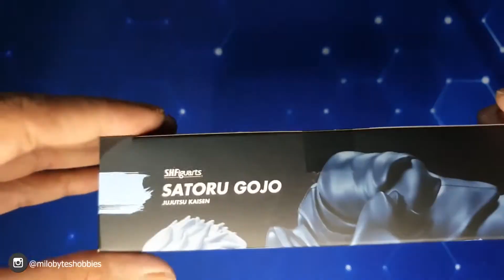SHFiguarts Gojo Satoru UNBOXING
-Product Description
Satoru Gojo from the hit manga/anime series Jujutsu Kaisen joins S.H.Figuarts! Its incredible articulation is designed to capture poses just like seen on-screen. Includes optional hands for replicating the "infinity." Also includes an un-blindfolded option head!

We also carry the Satoru Gojo Nendoroid.

Product Features
- 6.7 inches (17cm)
- Made of ABS & PVC
- From the Jujutsu Kaisen anime
- Part of the S.H.Figuarts series

Box Contents
- Gojo Satoru figure
- 4 Right hands
- 2 Left hands
- Optional hand for set pose
- Optional expression part
- Optional head part
- Blindfold